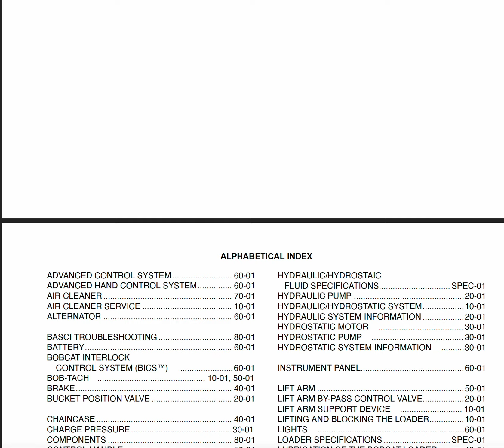18851006 B7HFSSLS5AGSSRM Bobcat 763 High Flow Skid Steer Loader Sn 512250001 Above G Series Service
Service Repair Manual 752 pages in English • Compatible with all versions of Windows & Mac • Fully Printable (PDF file) • Zoom IN/OUT.